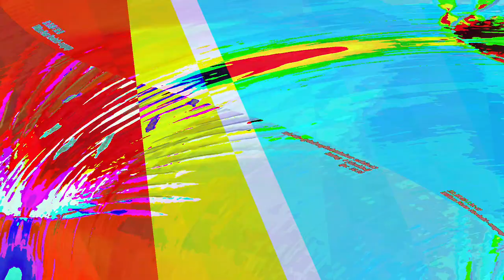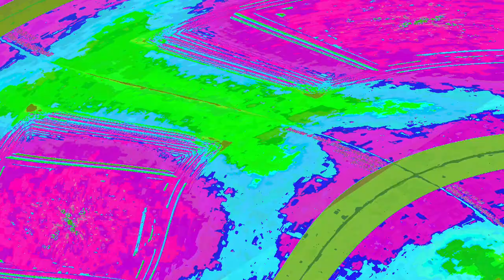[EPILEPSY WARNING] Movie 23 06 10 21h39m44s